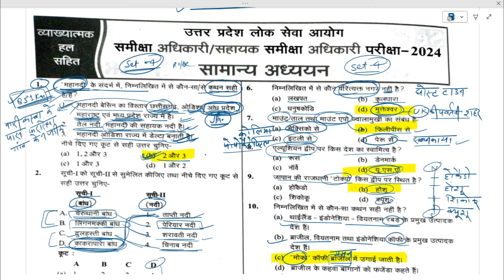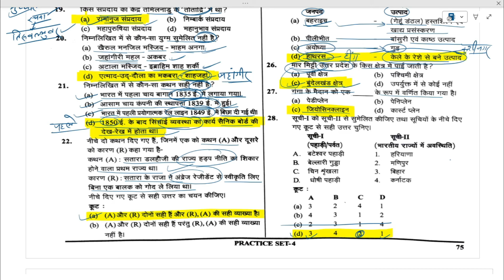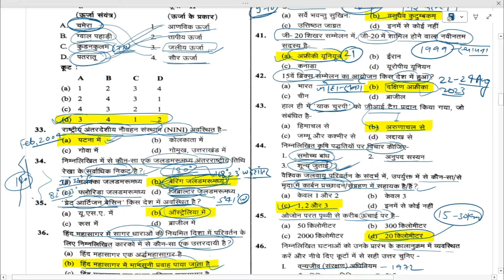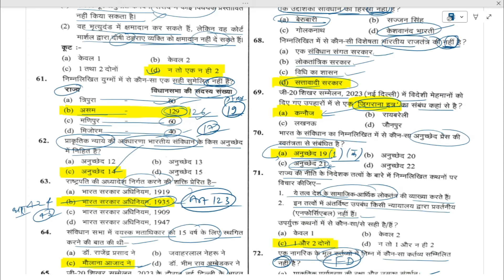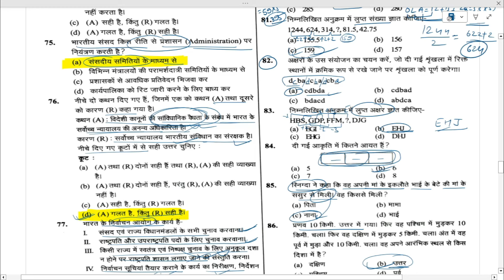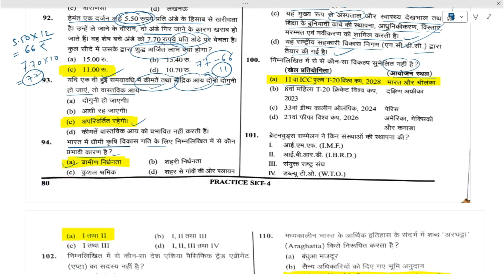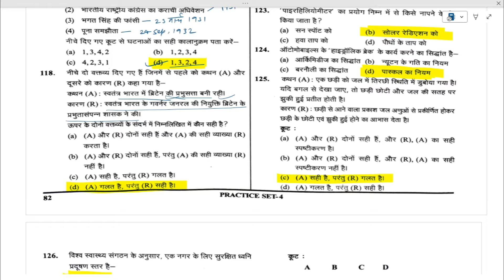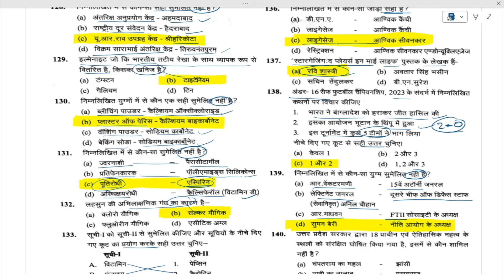RO/ARO GHATNA CHAKRA TEST SERIES 2023-2024 TEST NO.-04 GS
RO/ARO GHATNA CHAKRA TEST SERIES 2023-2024 TEST NO. 04 uttarpradesh_special
To the point discussion
don't changed the path, changed the way